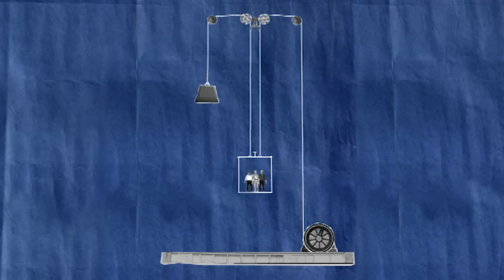Elevator Free Fall! Can Jumping at the Last Second Save You? | MythBusters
Could a well-timed jump help you survive a plunging elevator? While the idea sounds plausible, physics says otherwise—jumping wouldn’t reduce the impact enough to prevent serious injury. The best survival strategy? Lie flat to spread out the force of impact.